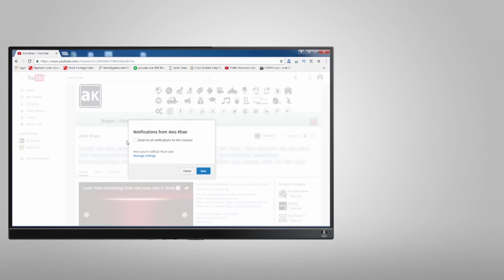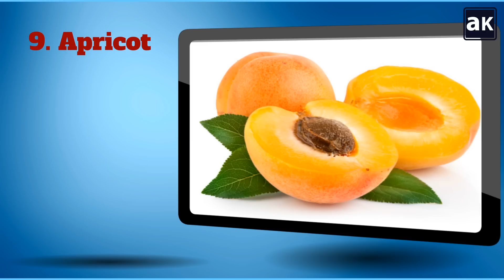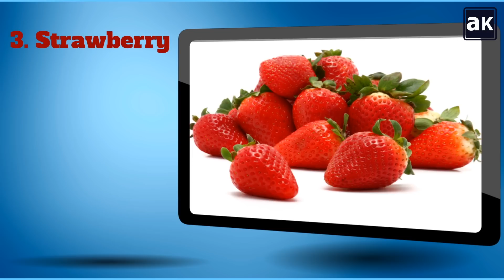14 Best Fruit Vitamins for Hair Growth Tips In Hindi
14 Best Fruit Vitamin for Hair Growth Tips In Hindi. बालों के लिए सबसे बेहतरीन फल. Click here for more tips and tricks information

If you are looking for Hair growth tips then this video is for you. Most of the people use hair growth oil or have some good food for hairs. Here you will see Hair growth secret tips which will help you to grow hair faster naturally. Fruits play a vital role in your diet if you have them on a daily basis then your Home remedies for hair growth will be completed.

Please find 14 Best fruit Vitamins to grow your hair faster and naturally.
1.Orange
2.Apples
3.Strawberry
4.Banana
5.Papaya
6.Avocado
7.Pineapple
8.Grape
9.Apricot
10.Peach
11.Plum
12.Guava
13.Lemon
14.Gooseberry

Hair Growth Tips with 14 Best Fruit Vitamins In Hindi